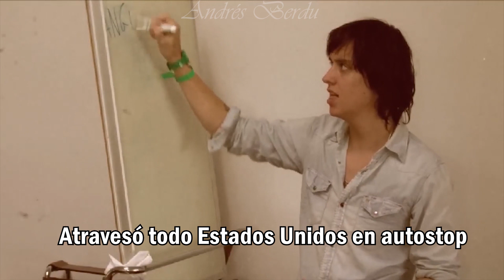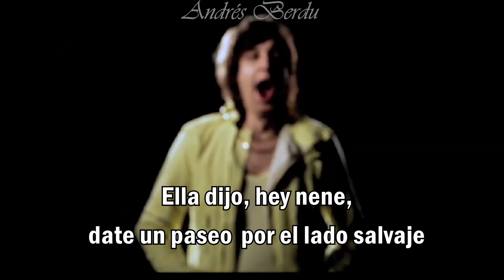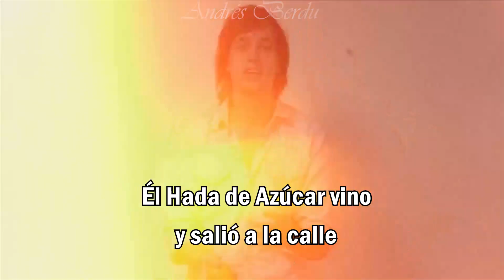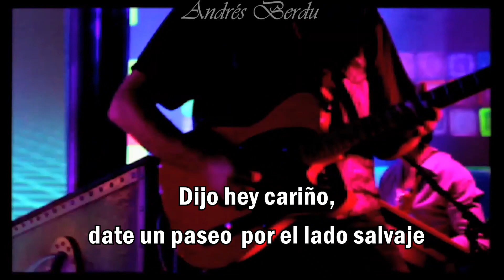The Strokes Walk On The Wild Side Subtitulada en Español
La canción originalmente de Lou Reed narra la historia de varias estrellas del estudio The Factory de Andy Warhol. En su momento una letra así suponía un tabú pero a pesar de ello es considerada una de las canciones mas exitosas de Lou Reed.